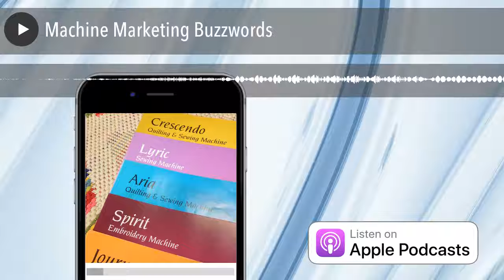Machine Marketing Buzzwords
Zede and Mallory talk about the language of marketing sewing machines and what it really means for the consumer.

The post Machine Marketing Buzzwordsappeared first on sewhere.com.